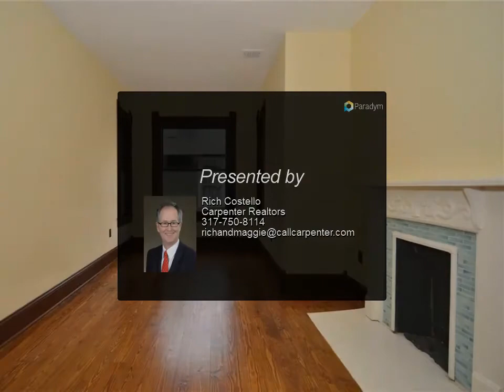Homes for Sale - 825 WOODRUFF PL W Drive, Indianapolis, IN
825 WOODRUFF PL W Drive

Beautifully renovated 3 story home in Historic Woodruff Place on a double lot! 5BR, 3.5 BA, 3rd floor it's own suite with full bath, BR and Great room! No details left undone: custom milled oak woodwork, replacement parquet floors, replacement wood thermal windows, built-in vacuum system, 100% hardwood floors on main and 2nd floor, dual HVAC, 2 working gas FPs, custom quarter-sawn oak kitchen cabinets w/marble countertops. Large laundry rm. Upper Sunroom facing south. Pocket doors. All newer wiring and plumbing. SS applcs. Front porch to greet the neighbors, back deck, large custom B-ball court, 2 car gar. w/loft for storage. Victorian with charm inside and out, nestled between 2 fountains in the most walkable neighborhood in the city!

Presented By:
Rich Costello, Carpenter Realtors